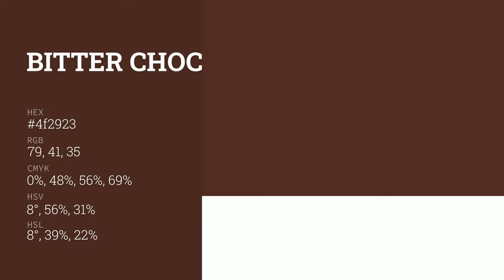Bitter Chocolate color 4f2923 hex color - Red color - Cool color 4f2923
What color is Bitter Chocolate ? 4f2923 hex color - Red color - Cool color 4f2923

Hex 4f2923 Color Code is also known as Bitter Chocolate color.